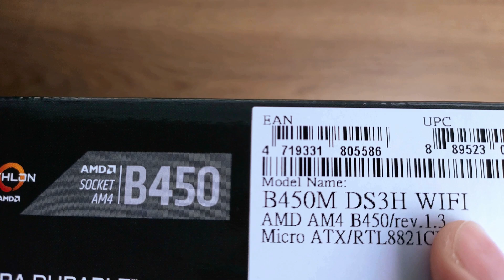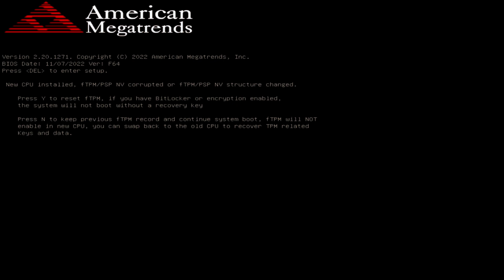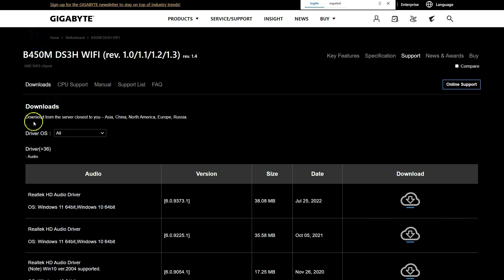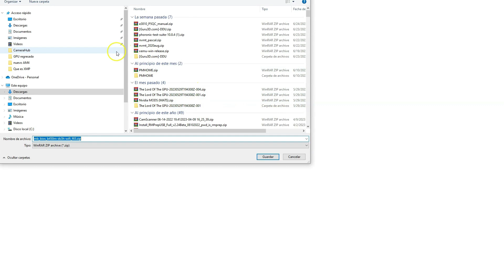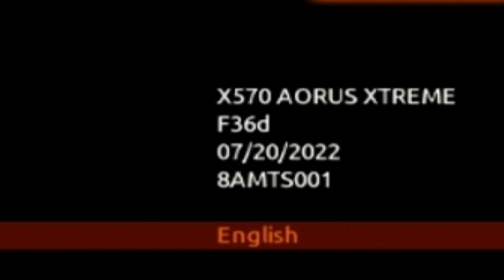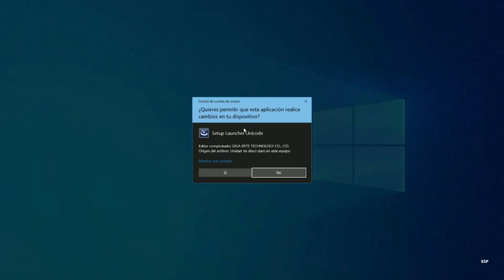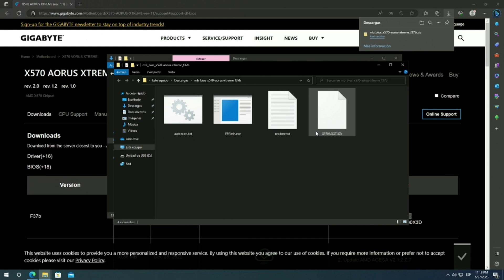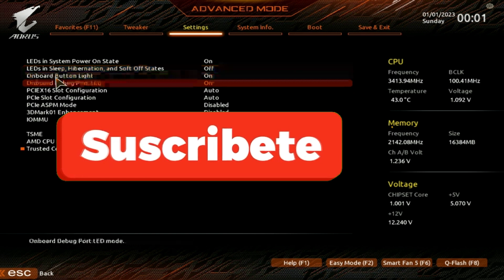La guía definitiva para actualizar la BIOS en tarjetas madre GIGABYTE 💪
En este video, te voy a mostrar paso a paso los diferentes métodos de como actualizar la BIOS de las tarjetas madre GIGABYTE y los puntos esenciales a tener en cuenta antes de realizar esta tarea. Actualizar el BIOS es una tarea importante y hasta esencial, ya que puede ayudarte a solucionar problemas e incrementar la compatibilidad en tu computadora con nuevos componentes como memorias RAM y CPUs.

Este video está dirigido especialmente a tarjetas madres GIGABYTE. Espero que este video te sea de ayuda a la hora de actualizar el BIOS.

Las tarjetas madre utilizadas en el video:
Gigabyte B450M DS3H WiFi
Gigabyte X570 AORUS XTREME (rev. 1.1)

❤️ La mejor manera de apoyar al canal es a través de la tienda:
Mercado TekNativo (eBay) 💯

Lo que uso para grabar:
Camaras:
Sony A6400 ➡️
GoPro Hero+ ➡️
Samsung Galaxy ➡️ S21
Sony Alpha ➡️ ZV-E10

Lente amplio ➡️ Sony SELP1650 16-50mm

Tripiés:
NEEWER 72" Tripod ➡️
YoTilon Tripod ➡️

Audio:
Wave XLR ➡️
Maono HD300 ➡️
Shure MV7X XLR ➡️

👉 ¡Muchas gracias a todos por estar al otro lado apoyando! Si te gustó el video, puede dejar un me gusta para evaluar todo el esfuerzo que se necesitó para que este video llegue a más personas y suscribirse si no está suscrito, ¡active la campana de notificación para no perderse ningún video nuevo!

Declaración: Generalmente todos los enlaces vinculados a los productos son enlaces de Amazon, AliExpress o eBay affiliate, esto significa que si compra un producto, ganamos una pequeña comisión de ventas, lo que no te cuesta nada más (si termina comprando un producto). Todo el contenido patrocinado contendrá la palabra "patrocinador" si está directamente patrocinado o "anuncio". Cualquier flujo de ingresos adicional se divulgará con una etiqueta similar.